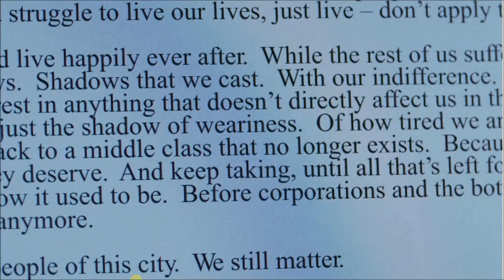Daredevil TV series--Montage of Wilson "save Hell's Kitchen" scenes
Wilson and Matt's motivations are the same!